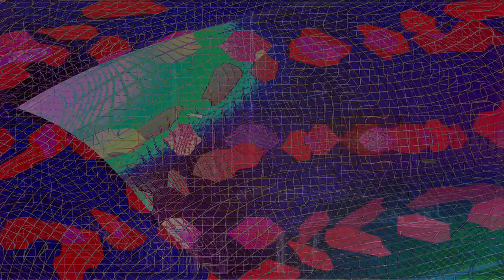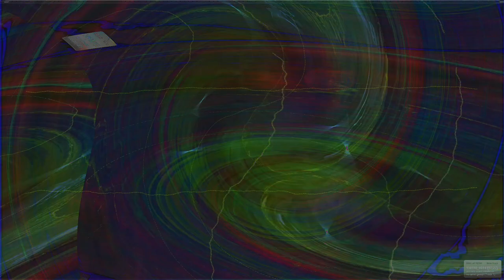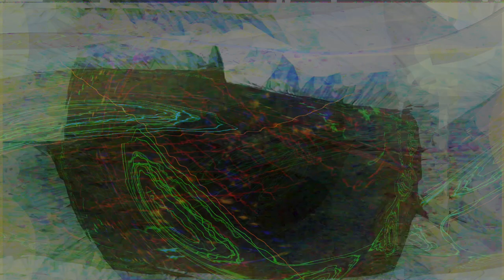Movie 24 08 11 21h46m23s alien games 3 ++ 59 videos